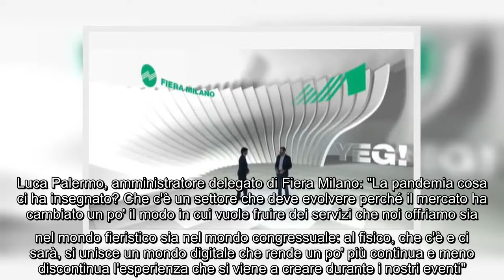✅ Fiera Milano si allea con Yeg!, mondo eventi riparte dal digitale